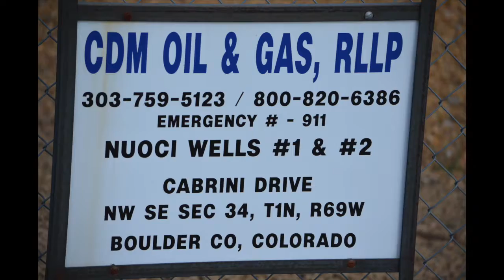CDM Nuoci #1-2, Lafayette, CO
This video was taken in Lafayette, Colorado on 4/24/16, by an Infrared Training Center (ITC) certified thermographer.

• 1-Pentene - 5.6g/hr
• Benzene - 3.5g/hr
• Butane -0.4g/hr
• Ethane - 0.6g/hr
• Ethanol - 0.7g/hr
• Ethylbenzene - 1.5g/hr
• Ethylene - 4.4g/hr
• Heptane - 1.8g/hr
• Hexane - 1.7g/hr
• Isoprene - 8.1g/hr
• MEK - 3.5g/hr
• Methane - 0.8g/hr
• Methanol - 3.8g/hr
• MIBK - 2.1g/hr
• Octane - 1.2g/hr
• Pentane - 3.0g/hr
• Propane - 0.4g/hr
• Propylene - 2.9g/hr
• SF6 (Sulfur Hexaflouride) - 0.026g/hr
• Toluene - 3.8g/hr
• Xylene - 1.9g/hr

The GF-Series cameras also detect:
• Ethylene (C2H4)